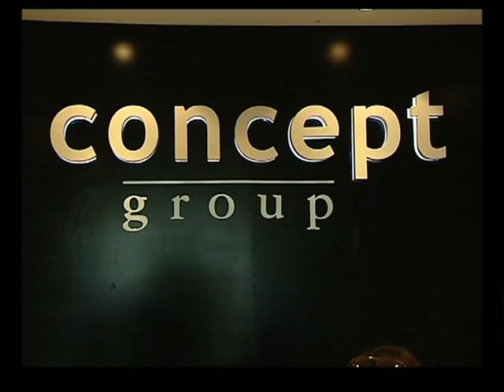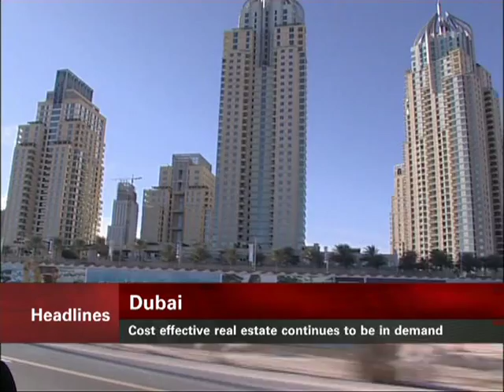TV Presenter, Hermoine Macura for AL AQARIYA TV, Dubai, UAE.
Montage collection of reports, bulletins and interviews Produced and Directed by Hermoine Macura. Middle East coverage from 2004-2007.